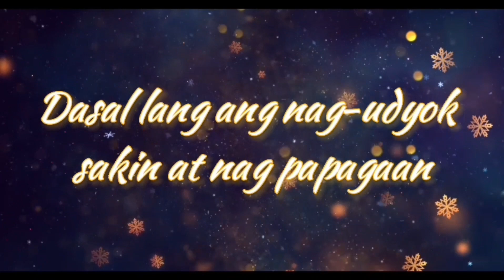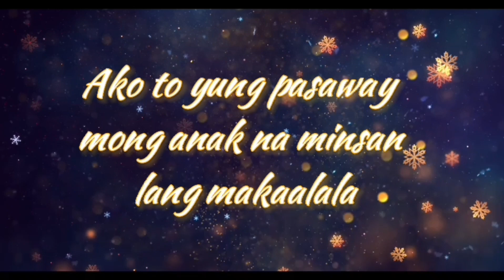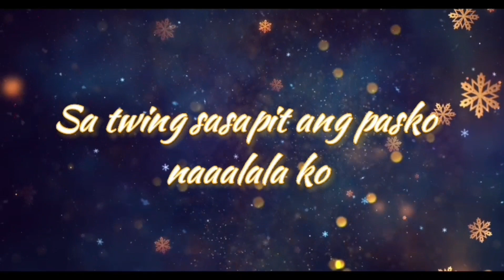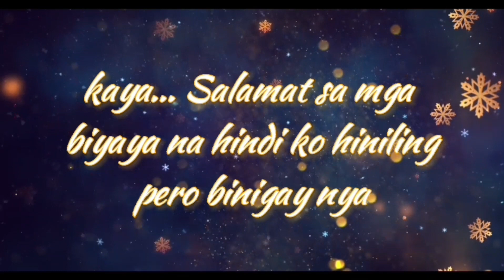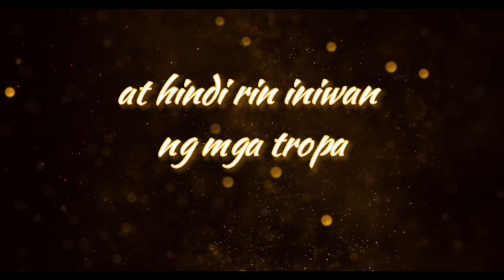Diwa ng Pasko - Xplidemboys (Prod by Waiibee)